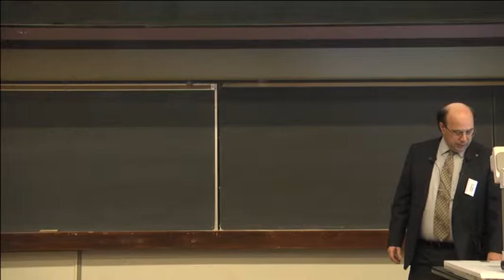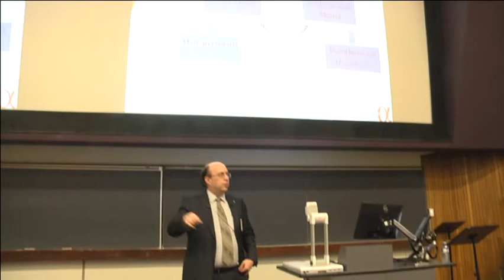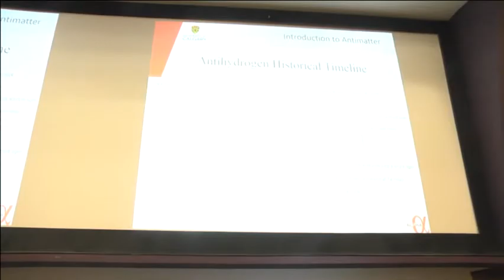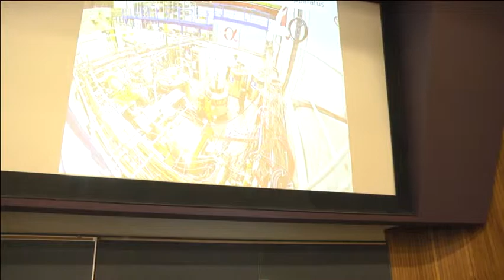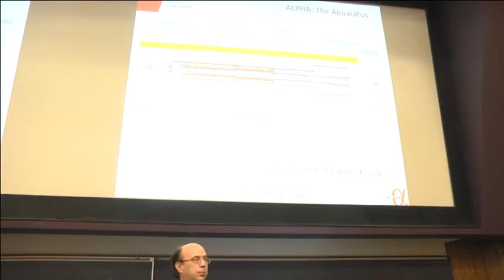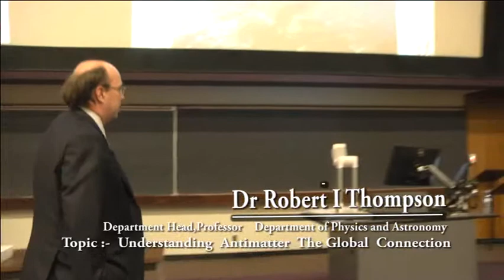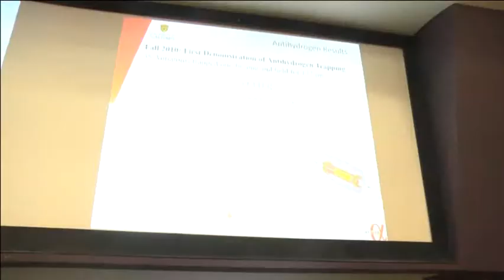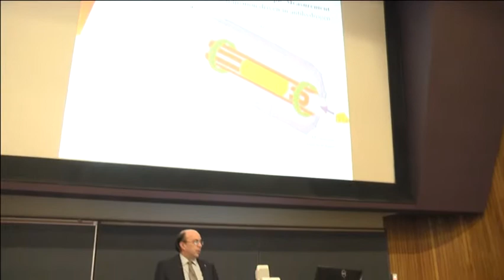Scientific Contributions of Professor Mohammad Abdus Salam Part2